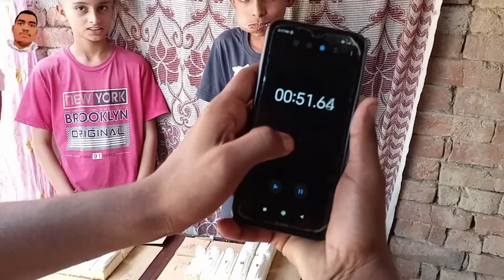Pasty Challenge Vlog || किसने सबसे ज्यादा खाई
I interested in travel and make the vlog.

🔴  I visit many place like this: Lotus temple, AksharDham Mandir and other famous places.
This travel some years ago but unfortunately I had a phone so I couldn't shoot the vlog.

🔴  But now in this time I have a phone, so I create a vlog channel and upload a video of vlog.
You will watch many interesting and amazing video of vlog on this channel.

❤️   Friends I say something from you that You support me and you keep your love on me.
God bless you my friends and I hope you, your future is bright and you make progress in your life.